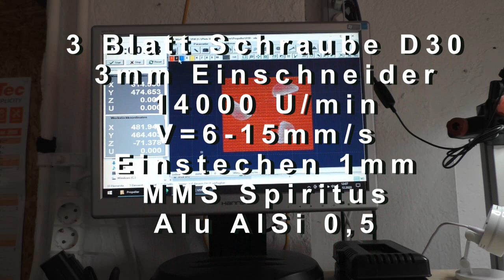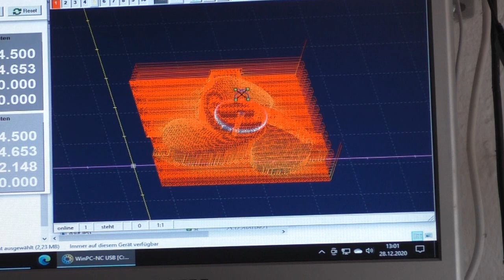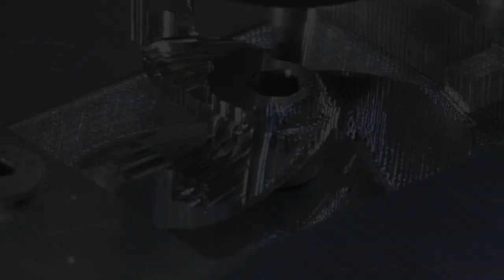Der Propeller D30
3 Blatt Schraube D30
3mm Einschneider
14000 U/min
V=6-15mm/s
Einstechen 1mm
MMS Spiritus
Alu AlSi 0,5
Cut3D
Vcarve Pro